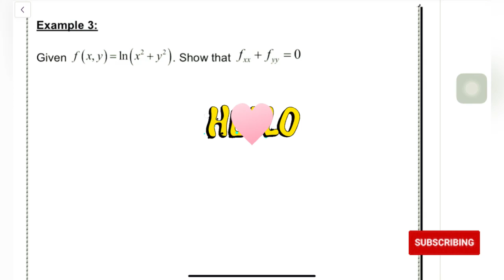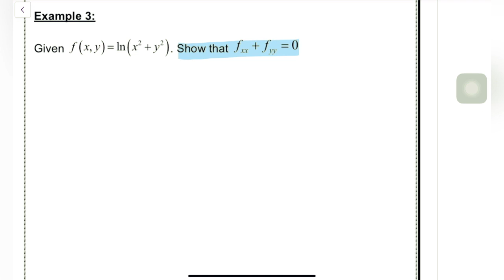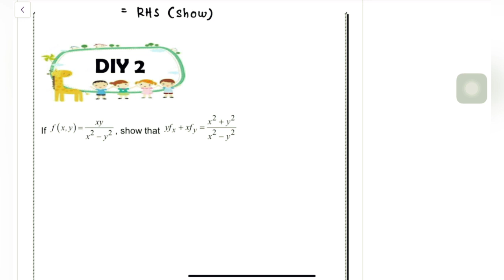AM025 : TOPIC 1: PARTIAL DIFFERENTIATION : PART 4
2nd Order Partial Derivative